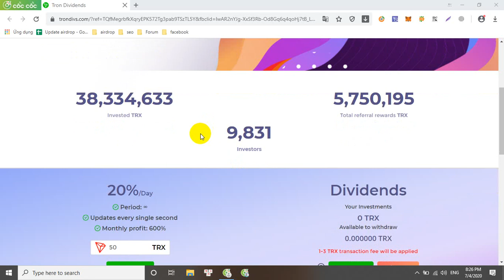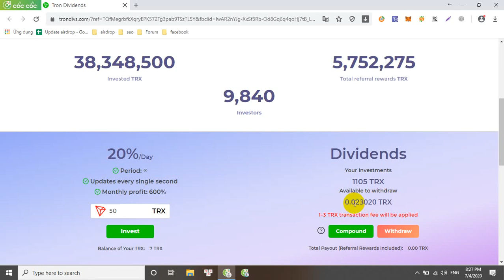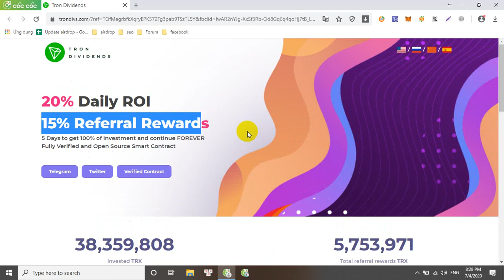Chiến Nhanh Site Đầu Tư TRX Hoàn Vốn Sau 5 Ngày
Link đăng ký : STOP DA SCAM